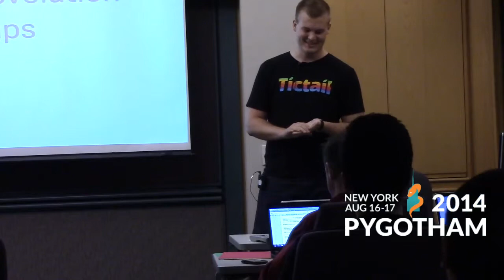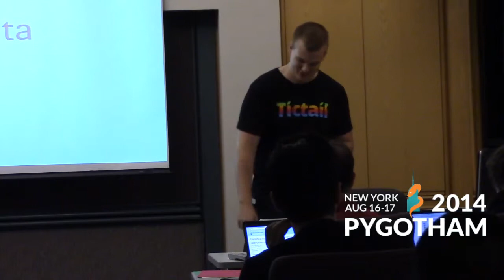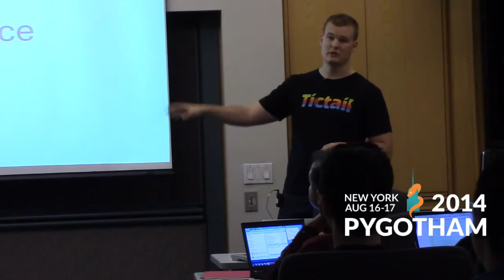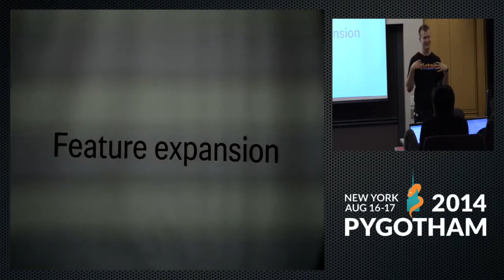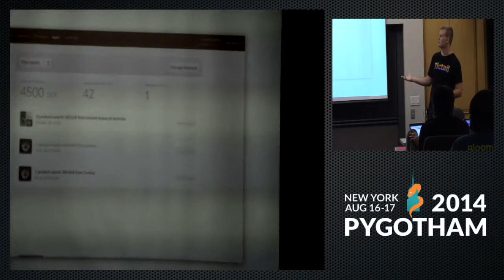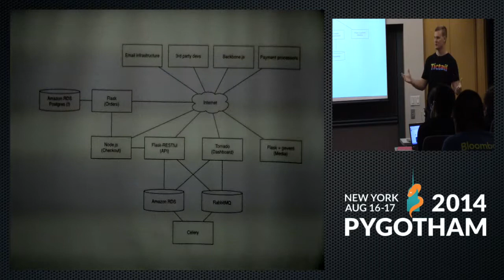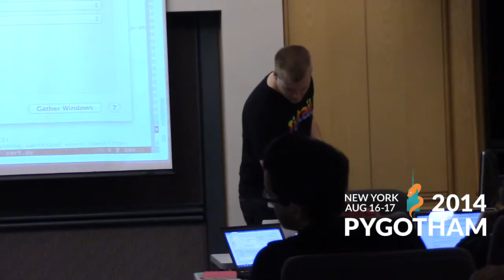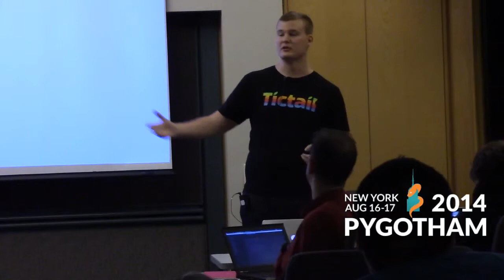Architectural evolution in startups - Martin Melin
Software architecture can be an intimidating topic, and a cause of pre-launch angst for anyone who has tried building something from scratch.

We’ll go through the last three years of technical evolution at Tictail as an example of where and when to introduce more complexity, along with some lessons learnt from bad calls over the years.